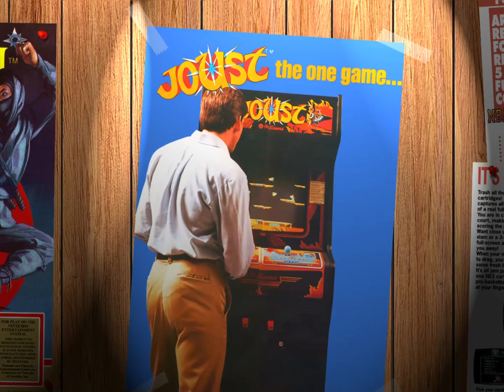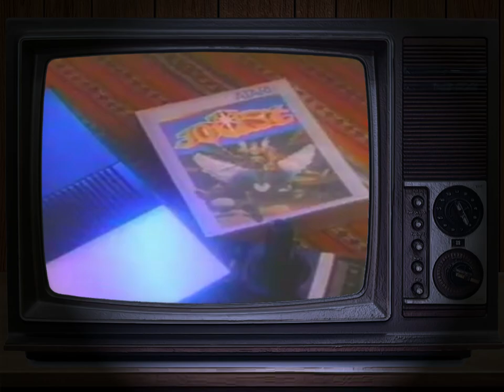Joust on NES - NESfriend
Let's get to pokin'

Some images for my videos are from screenscraper.fr. Please support them

*** Intro music was provided freely by Jason Heine's Background Beats.

I have podcasts. to learn more.
For comedy/gaming check out Polykill.
For interviews of other content creators, find DrunkFriend! I do that one with SNESdrunk.
For comedic narrative tales of video game stories, find Tales of the Lesser Medium.
All of the podcasts on my network can be found on the Polymedia Network website.